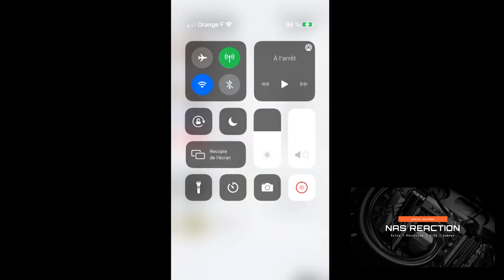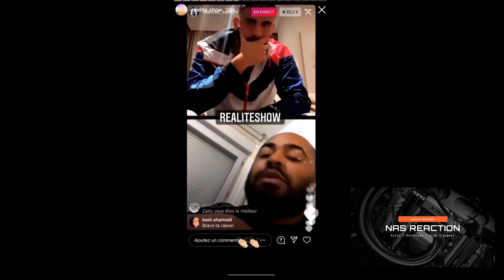MAGALI BERDAH PARLE ENFIN DE CARLA MANON MARC BLATA MAEVA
VIDEO DE MAGALI BERDAH SUR SNAP
au sujet de l'affaire des marseillais a dubai carla et maeva ghennam sur l'affaire de sorcellerie

nas reaction nas réaction